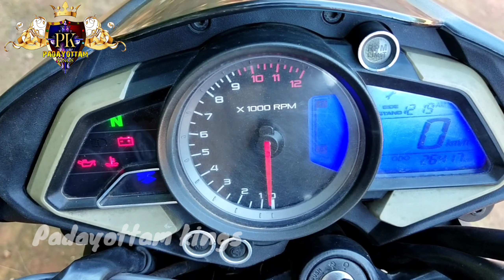NS 200 Malayalam Full Review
Pulsar NS 200 Malayalam Full Review Nട നല്ല ഒരു bilke ആണ് ഞാൻ ഉപയോഗിച്ചിട്ടുണ്ട് ഈ model super Anu 👌♥️ പഴയ വണ്ടി നോക്കുന്നവർക്ക് ഈ മോഡൽ തിരഞ്ഞെടുക്കാം🏍️🏍️🏍️🏍️🏍️🏍️🏍️✌️✌️✌️✌️✌️✌️😍😍😍😍😍😍😍🥰🥰🥰🥰🥰🥰🥰🥰🥰♥️♥️♥️♥️♥️♥️♥️

എല്ലാ കൂട്ട്കാർക്കും നമസ്കാരം , ഞാൻ ഇടുന്ന വീഡിയോസ് കാണുന്നതിന് ഞാൻ നിങ്ങളോട് നന്ദി അറിയിക്കുന്നു. എൻ്റെ ഈ വീഡിയോ ഇഷ്ടപെടൽ Like ചെയ്യുക ഷെയർ ചെയ്യുക. എൻ്റെ യൂടൂബ് ചാനൽ ആദ്യമായിട്ടാണ് കാണുന്നു എങ്കിൽ ദയവായി സബ്സ്ക്രൈബ് ചെയ്യുക. കൂടാതെ അടുത്തുള്ള ബെൽ ബട്ടൺ അമർത്തി All കൊടുക്കുക എങ്കിൽ മാത്രമെ ഞാൻ ചെയ്യുന്ന എല്ല വീഡിയേസിൻ്റെ നോട്ടിഫിക്കേഷൻ നിങ്ങൾക്ക് ലഭികുകയുള്ളൂ.

എല്ലാവരും ഈ കുഞ്ഞ് അനുജനെ സപ്പോട്ട് ചെയ്യണം.